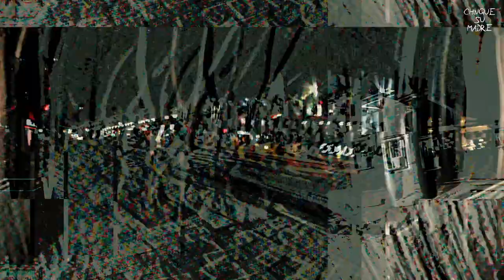PATA DE PERRO VOL.4 / NBD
En el volumen 4 del PATADEPERRO presentado por Roles México nos fuimos por varios spots de la CDMX con el crew de NBD conformado por Fleite, Haan, Chalekx, Nugget y Tijuano. Disfruten este vídeo hecho con amor y con mucha hierba para ser felices. Gracias a pizza Salvaxe por alimentarnos.